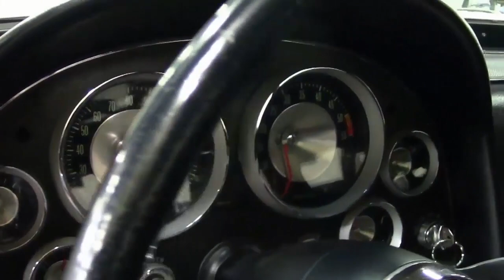LOS 5 MEJORES DEPORTIVOS CLÁSICOS DE CHEVROLET